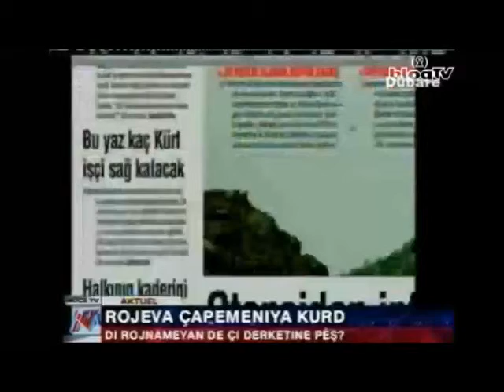Wê vê havînê çend karkerên kurd ''sax'' bimîne!!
Gun tv Nûçe tv Stêrk tv Roj tv Gulistan Şivan Perwer Helbest Çîrok Dîrok Stran Evîn Govend Dengbêj Azadî Amed Kurd Kurdî Kurdistan Serbestî

Evîndar Ferhat Tunc Rojhan Beken Hîvron Koma Azad Ciwan Haco Eyşe Şan Şehrîbana Kurdî

Mizgîb Tahîr Evîn Beyan Rojda Beser Şahîn Rûken Bagdu Janya Newroza Jan Arslan Jan Axîn

Brîndar Kawa Hozan Şemdîn Hozan Diyar Koma Agirî Koma Amed Koma Dengê Azadî Koma

Arîn Koma Çarnewa Kom Rozerîn Koma Sudem Koma Hemdem Mervan Tan Merwan Nas

Miradî Nîzameddîn Ariç Murat Yapiştiran Rodî Şahê Bedo Sebahattîn Yildiz Selman Gulî

Şeroyê Biro Xelîl Xemgîn Comert Feyzoyê Rizo Serwet Kocakaya Sîpan Xelat Temo Turan

Şengul Serhedo Siya Şevê Ax û Jiyan Destan Dogan Delîl Dîlanar Bawercan  Licê Rock Rap

hip hop Roboskî akp chp tsk Şirnak Uludere pkk bdp Nûçe tv